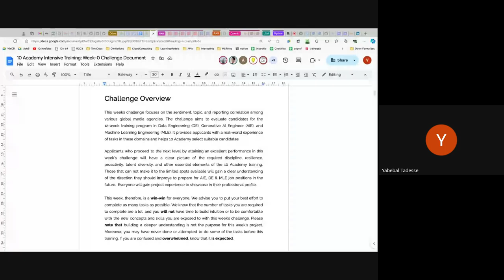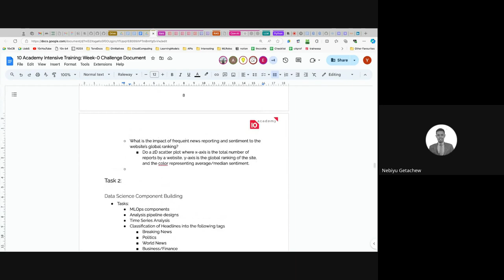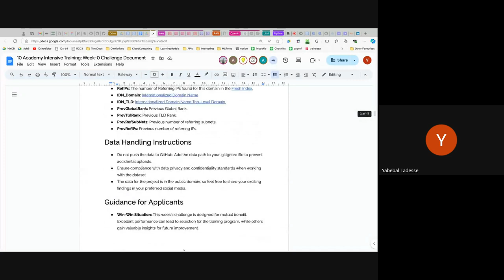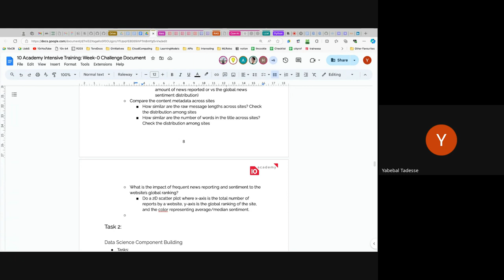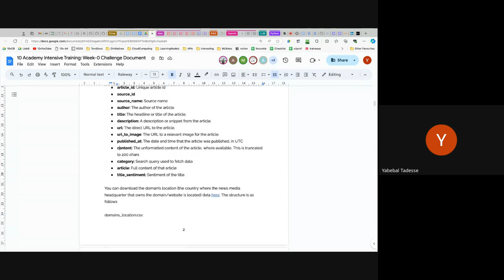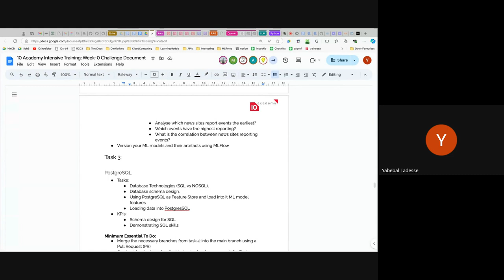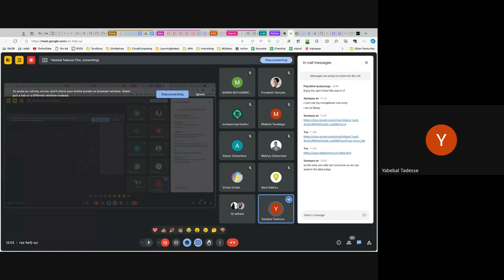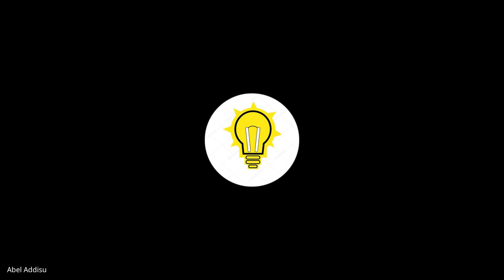Intensive Training, Cohort C: Tutorial 1 Introduction to Weekly Challenge